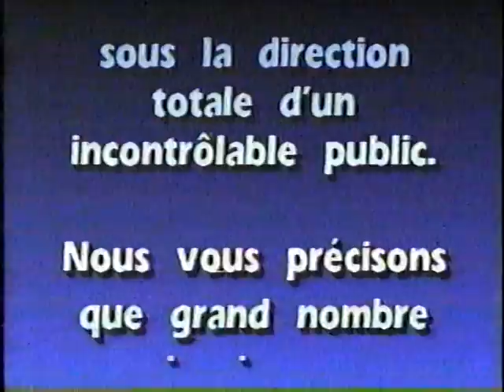Rockambolesque le quiz - Musique Plus (Partie 1 de 5)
Grande finale du quiz animé par Denis Talbot et François Pérusse à Musique Plus le 28 décembre 1991.